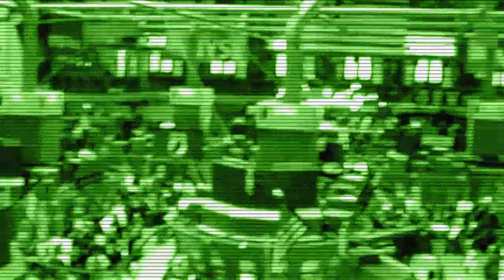Weapon (Original) - Metaphorest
Video by Lawrie Brewster for Metaphorest's powerful track 'Weapon' -  a hardhitting, dark, synthy dirge. The song was born out of a drum beat by Ben Wiley on HitRECord.org and produced by Robert J. Mills.

Lyrics

My weapon is hidden on me
My bullets will pierce your blackened words
You'll be sorry you spoke, sir

Revenge is not what I'm after
I want to illuminate is all
I am happy to let you fall

Don't mistake me
For another fool
You can't make me
Believe you

My melodies sing your sorrows
Just wait till tomorrow finds you limp
Oh your chances are slim, slim

And on your death bed, will you wonder?
Which of your offences stings the most
Are you scared of your own ghost?

Don't mistake me
For another fool
Believe you